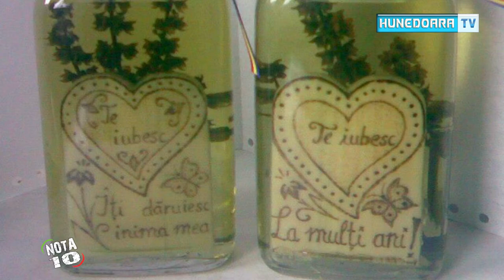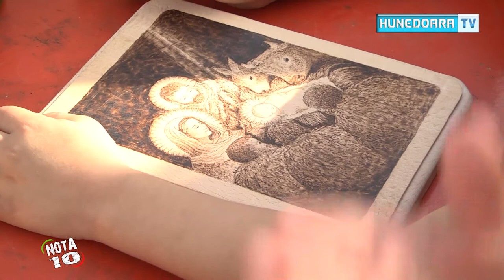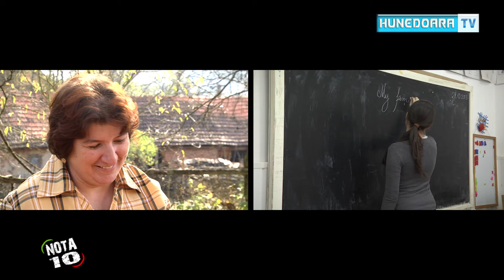NOTA 10 Emilia CIRCOANA